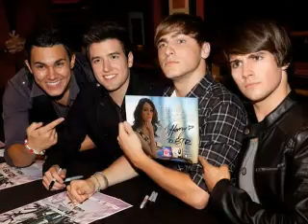Cargan & Carlos Logan Slide